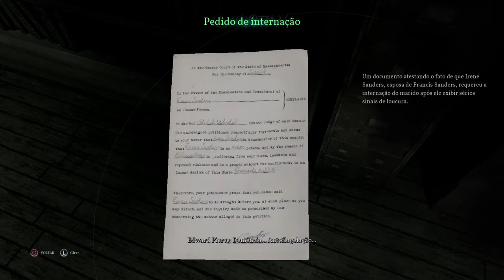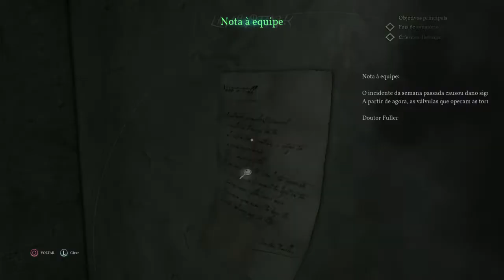Call of Cthulhu #5: Instituto Riverside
Pierce e o policial Bradley seguiram o intruso até o ponto de encontro secreto d eum culto, numa rede de cavernas bem abaixo da mansão Hawkins. Lá, testemunharam uma estranha cerimônia conduzida por Charles Hawkins, muito vivo. Bradley tentou prendê-lo, mas Hawkins, cujo corpo exibia várias mutações, estripou o policial. Enquanto tentava escapar, Pierce foi pego por um desmoronamento. Em estado crítico, ele é levado às pressas para o instituto Riverside.